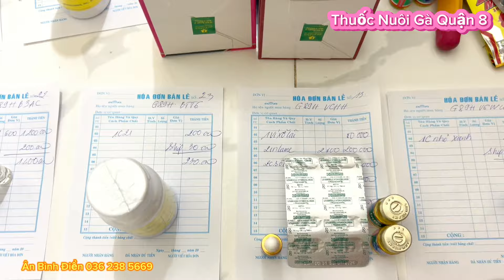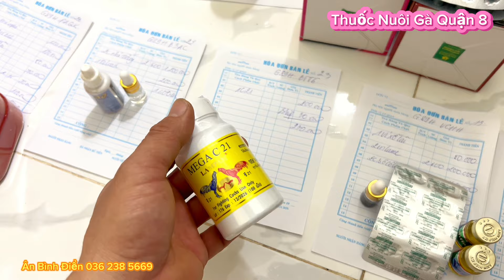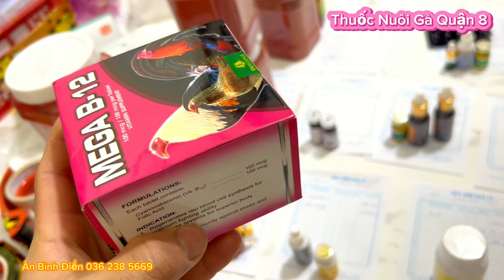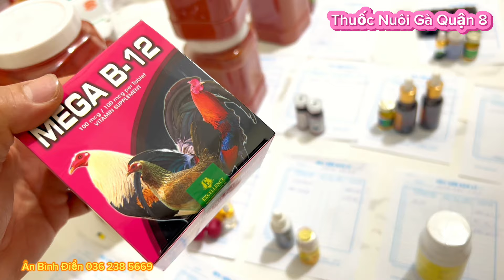Thuốc Nuôi Gà | Mau Tới Pin, tăng Bo Siêu Tốc, Siêu Lì Phút 90.